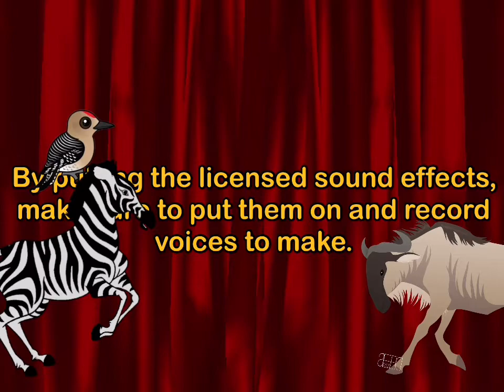Tanya Cookies At The Desert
If you've watch the two original Tanya Cookies Theater videos (At The Coral Reef and At The Jungle), then this new one is a safari about wild animals in the desert.

Trivia:
Note 1: This video is released on the Discovery Kit as Desert Animal Safari in 2010.
Note 2: This is the first video to have classical music by Smetana, Liszt, Rimsky-Korsakov and Delibes, and the only video to have music by Grieg, Mendelssohn, and Dvorak.

Musical Selections: The Moldau - Bedrich Smetana
The Bartered Bride - Bedrich Smetana
Peer Gynt Suite - Edvard Grieg
African Savannah Morning - Traditional
Symphony No. 4 - Felix Mendelssohn
New World Symphony - Antonin Dvorak